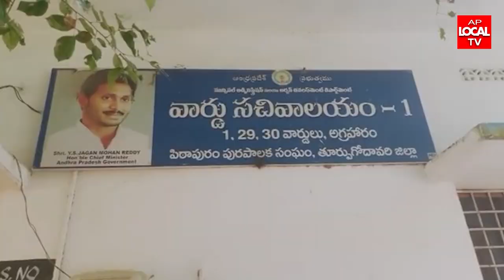పిఠాపురం.. CITU భవన నిర్మాణ కార్మికులు ఆధ్వర్యంలో పిఠాపురం 29, 31 వ వార్డు సచివాలయం వద్ద ధర్నా